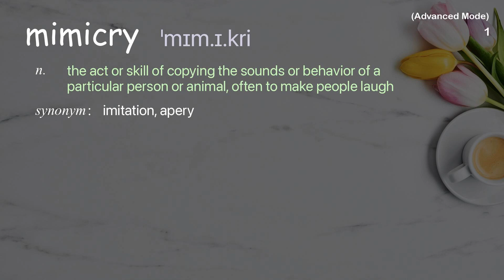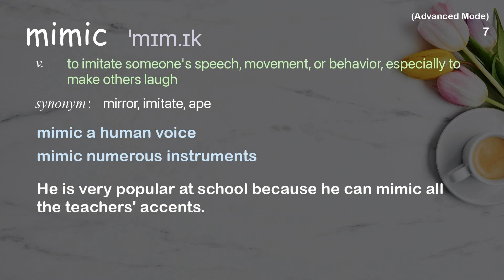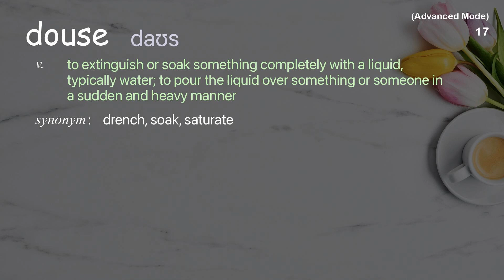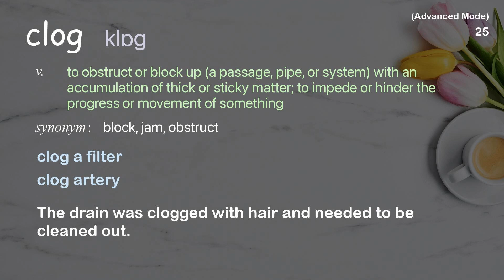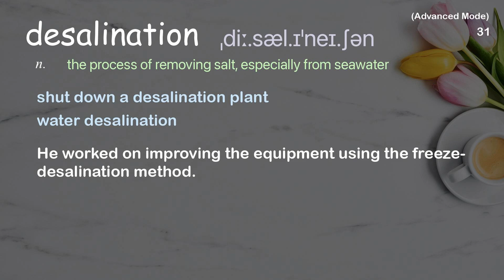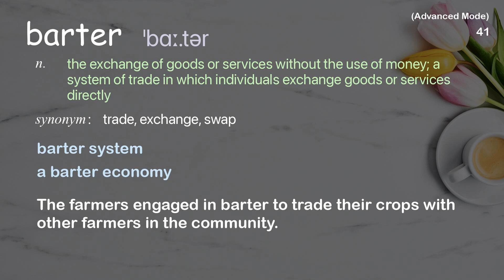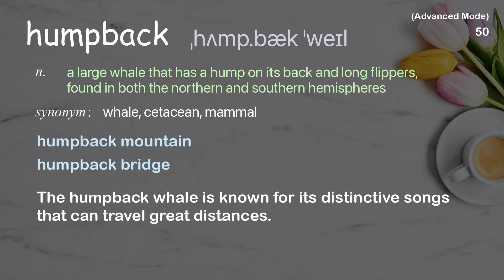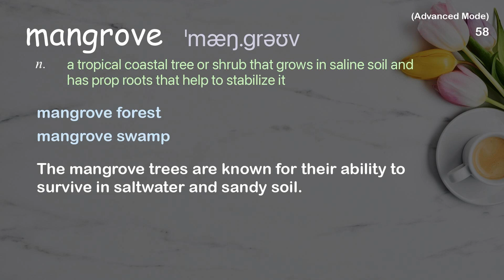58 Advanced Academic Words Ref from "Janine Benyus: Biomimicry in action | TED Talk"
■PLEASE NOTE

■Reference Source
Janine Benyus: Biomimicry in action | TED Talk